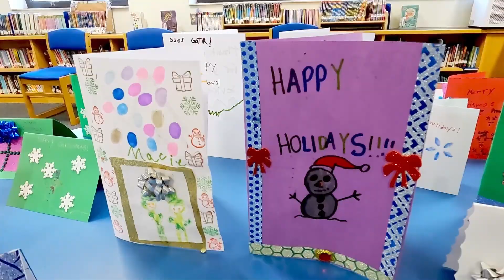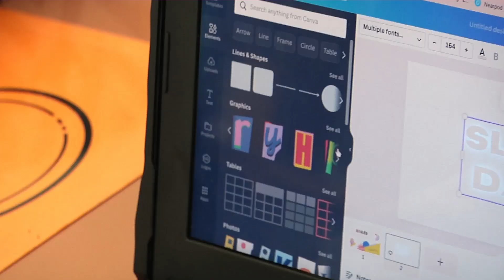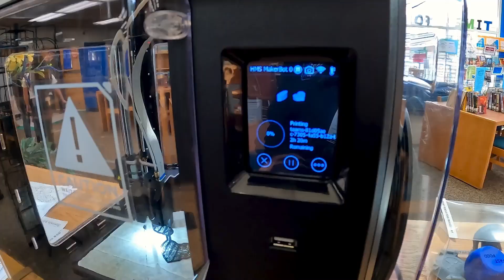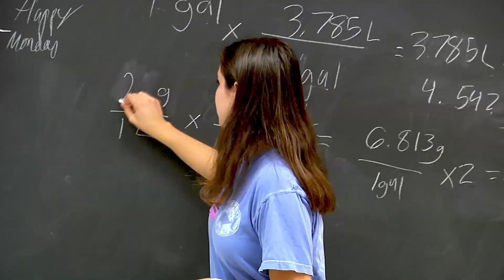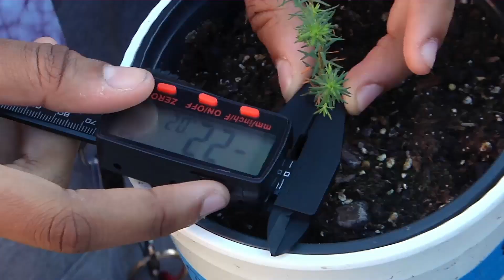School Board Spotlight: February 2023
NNPS School Board Spotlight February 2023